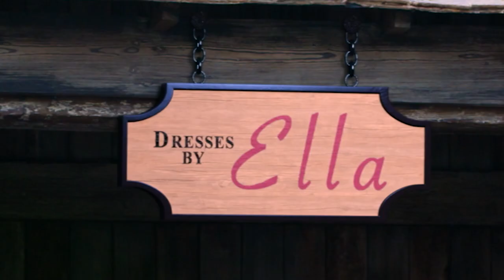Ramla Ali Explains Why She's More Like Cinderella Than You'd Think | So Spill | Prime Video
Boxer, model and racial equality activist Ramla Ali talks through some of the things she loved most about Cinderella, from the positive message behind the movie, to characters she was inspired by and more! Watch Cinderella, available now on Prime Video.